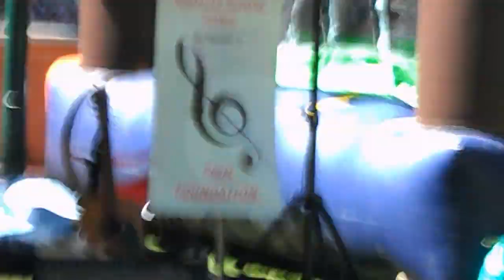All torn down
ZLJ's playing All torn Down at the Kelmscott Show 2012